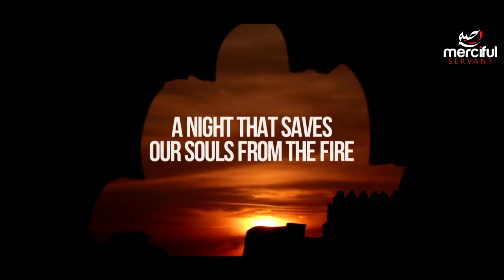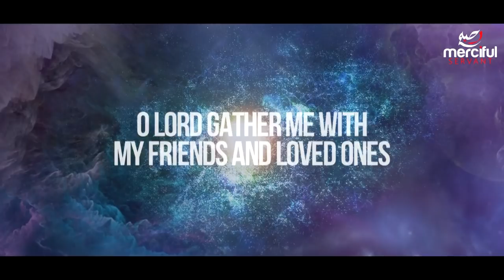Pearls in the Sky (Ramadan Nasheed)